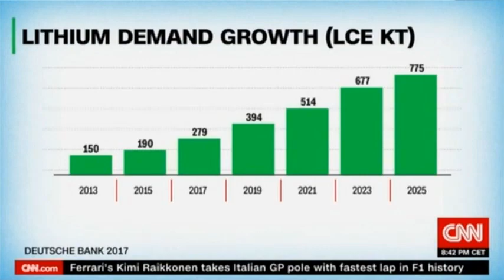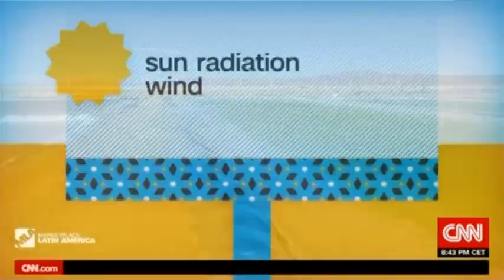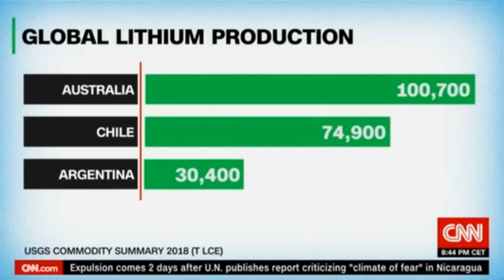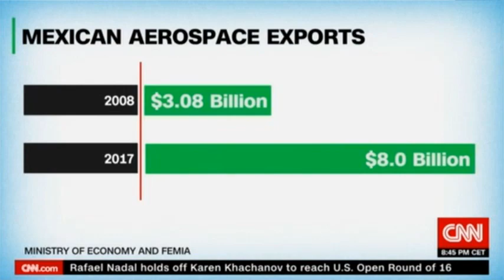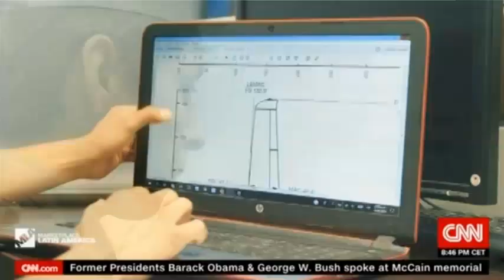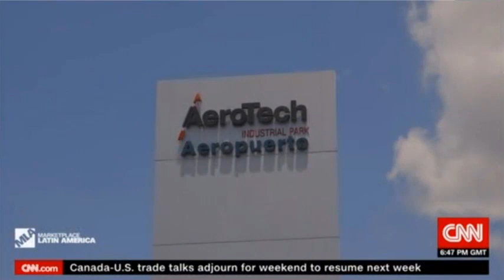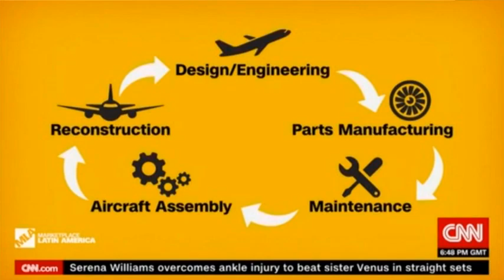CNN International's "Marketplace Latin America", Episode 1 - September 1, 2018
Gabriela Frías presents the first episode of CNN International's "Marketplace Latin America", showcasing the vibrant and diverse businesses in the region.

The first of two episodic specials explore what entrepeneurs are looking up to emerging sectors, the attraction of international investments, transportation and entertainment, along with the individuals that are leading the way.